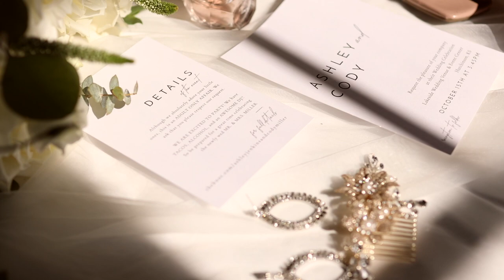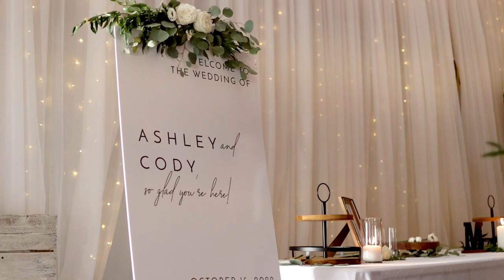Miller Wedding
Cody + Ashley Miller